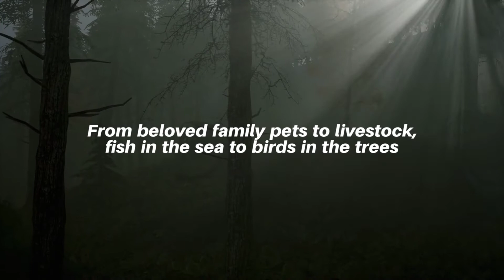Official Book Trailer | When the Animals Vanished by Douglas Faudet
The unthinkable has happened...

All the animals around the world have mysteriously vanished in a single day. From beloved family pets to livestock, fish in the sea to birds in the trees.

The scientists are baffled. The food industry is in chaos. Stock markets are plunging daily, economies collapsing and mass unemployment rising. The threat of a devastating famine is looming on the horizon and Justine Thyme, leader of the Western Global Government, is fast running out of answers.

Only maverick businessman, Stanley Smart, believes he has the solution. The trouble is, he knows his stroke of genius challenges the greatest taboo in the humanity rule book. But can Stanley convince the government, and even the church, to accept the unacceptable?

And what will it take to bring his unpalatable idea to life? To not only get the public to swallow it, but to keep them coming back for more.

When the Animals Vanished presents the reader with moral dilemmas at every turn of the page. It’s a story like no other. Highly controversial, politically incorrect, and not for the squeamish. And whether you love it or hate it, one thing is for certain…
…you’ll never forget it.

When the Animals Vanished is published by Aurora House.